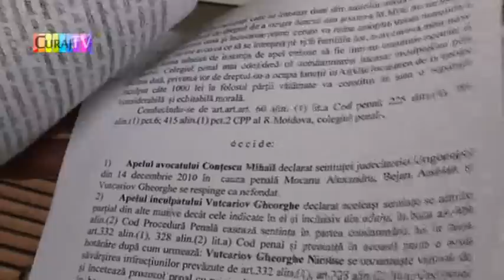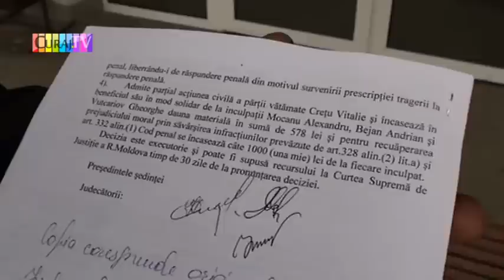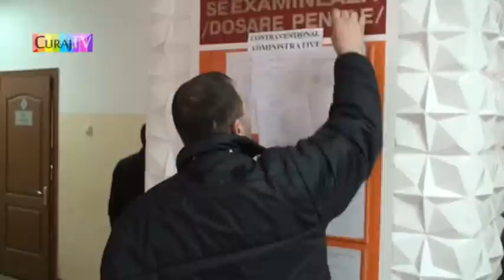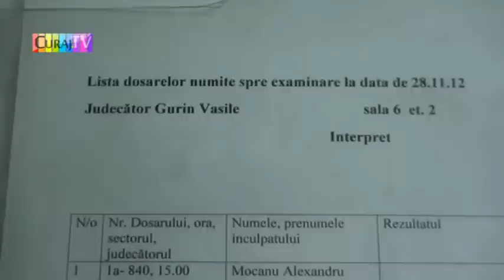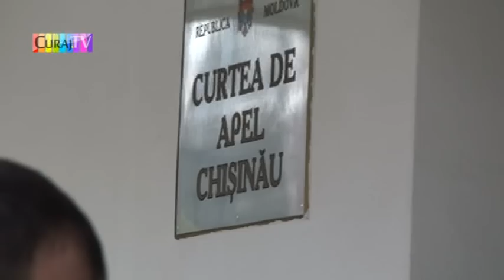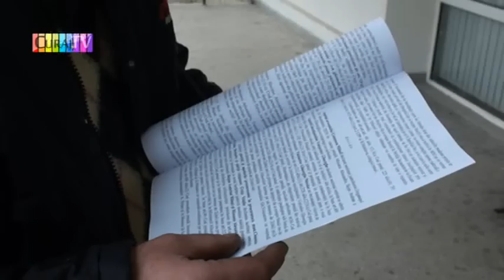Tortionarii nici nu vin in instanta de juedecată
La Curtea de Apel Chişinău se pronunţa hotărîrea în privinţa celor trei foşti poliţilti, care l-au maltratat pe Vitalie Creţu în aprilie 2009, dar numai el şi judecătorul au participat. Torţionarii au ales să absenteze, probabil, de frică să nu fie arestaţi din sala de judecată, sau pentru că nici nu-i mai interesează acest proces cronic.
Anatol Mătăsaru, altă victimă, vine din solidaritate la astfel de procese şi filmează cum poate... actul de justiţie.